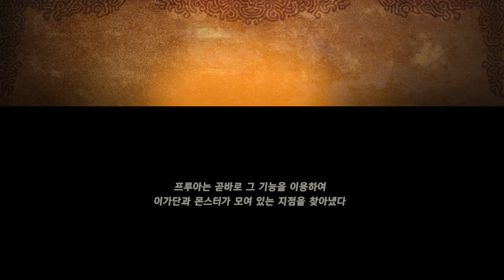11화 - 이가단 소탕전 [젤다무쌍 대재앙의 시대]